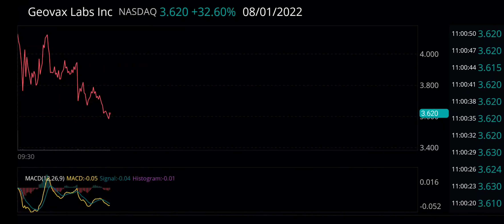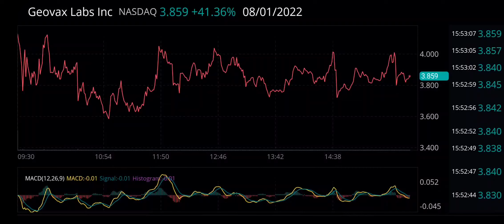GOVX Stock Geovax Labs Inc - 6th Day- 08/01/2022